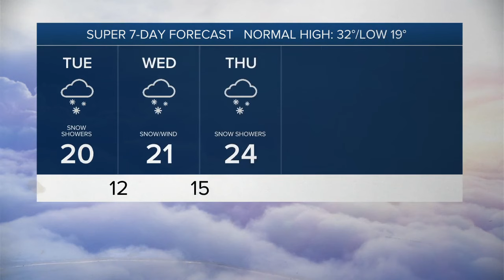7 Weather 5am Update, Tuesday, January 16